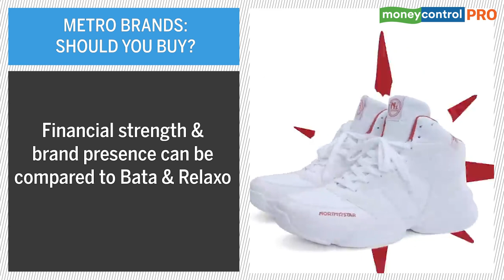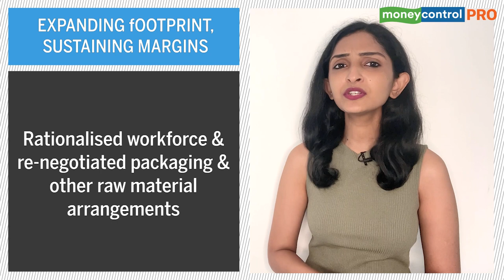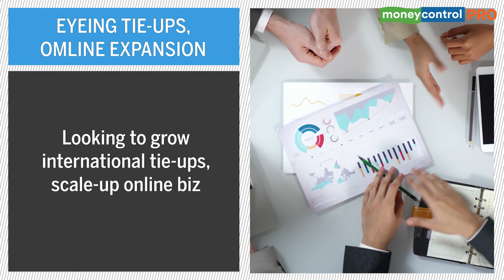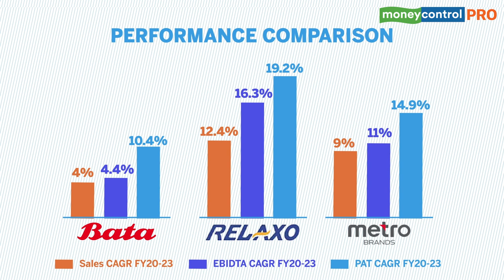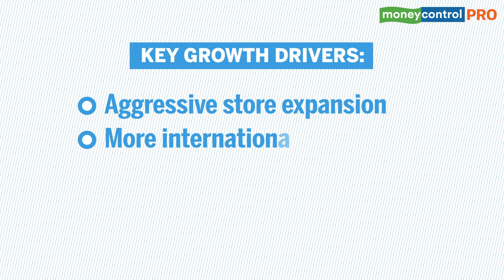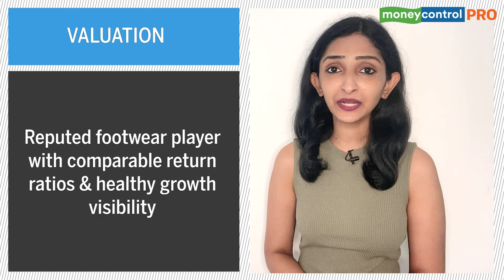Better Margins & RoE Than Bata & Relaxo Make Metro Brands Quality Stock To Buy | Ideas For Profit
Like Bata and Relaxo, Metro Brands is a reputed footwear player with comparable return ratios and healthy growth visibility going ahead. The stock has run up sharply, about 30% in the past week, after declaring Q3 results. We still believe it’s a good investment bet, here’s why